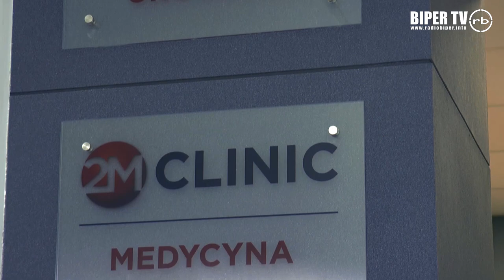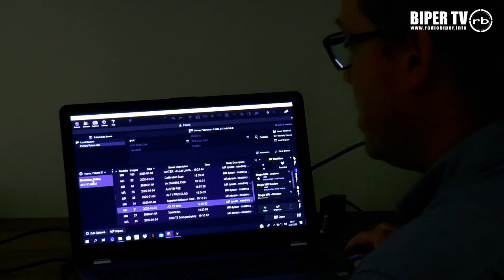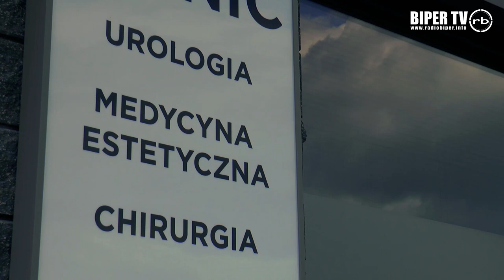dr Piotr Centkowski - specjalista chorób wewnętrznych, onkologii i hematologii w 2M Clinic